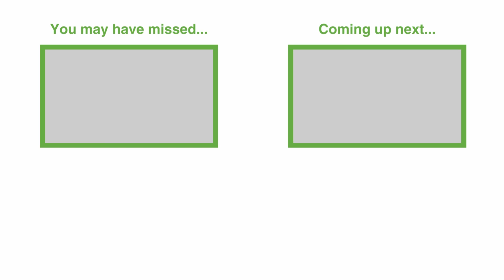The 5 Pillars of Trust For Banks and Credit Unions in the Digital Age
Alexander asked us, “What's the best way for their credit union to build trust in a digital world where we can't make relationships like we used to in a physical world?”

In this episode of Banking On Digital Growth, we answer just that.

Similar to how this post is meant to communicate with you, all our content should have the same intent and purpose.

Communicating effectively leads to clarity. If you are able to express who you are, how you can help, and why you want to in the first place. You establish trust.

Respect and trust are two irrefutable elements to building a successful business, brand, or service in any industry.

If you want not just another list of consumers but a community of engaged loyal customers.

The change starts with you.

Whether you are just starting or you’ve had years in this digital landscape there has been no better time than now to try a new approach.

One that begins first and foremost with trust.

Connect with James Robert Lay ❤️

Topics:
0:00 What’s the best way to build trust?
1:54 How do we build trust in the digital world?
3:54 The pyramid of human relationships and respect.
5:11 Simplify your website to provide clarity.
7:29 The second pillar of digital trust content.
9:39 The third pillar of digital trust compassion.
11:18 The fourth pillar of digital trust.
13:33 Make a commitment to use digital to guide people.
14:56 Cultural transformation is deeper.